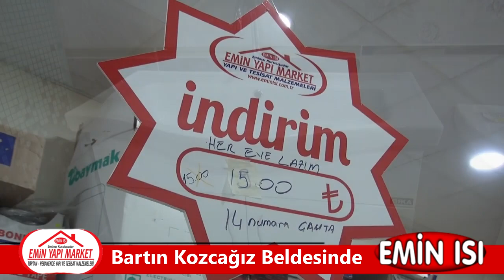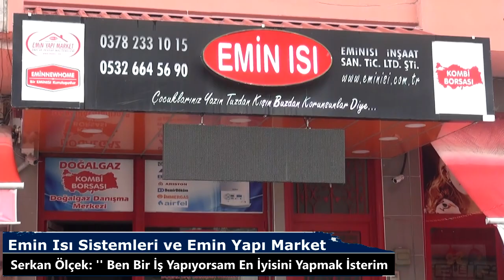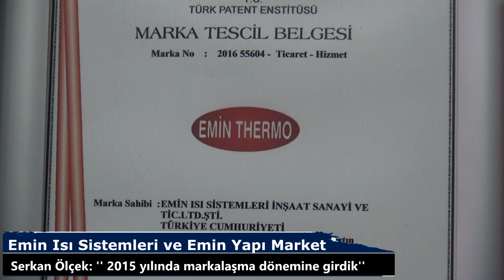Emin Isı ve Emin Yapı Market / Serkan Ölçek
Firma Sahibi Serkan Ölçek;  Bugünlere Nereden Geldiğini, Kozcağız ile ilgili düşüncelerini, Sermayesini nasıl yoktan var ettiğini, gelecek hayallerini